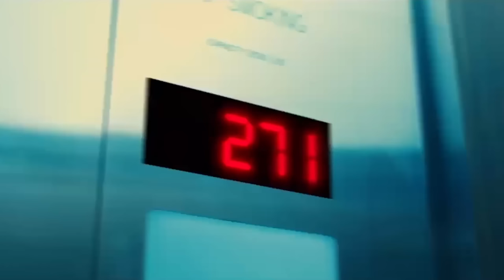Ava Max - You're My Heart (Music Video)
ONEIL - You're My Heart in a Ava Max Music Video (Subtitled Lyrics)